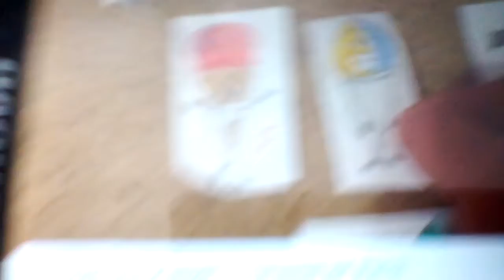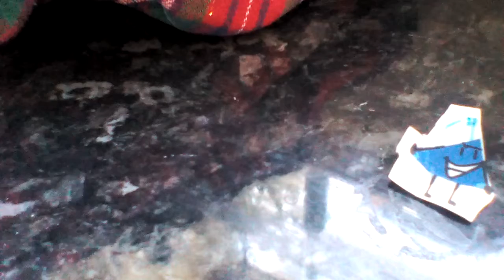2 July 2018